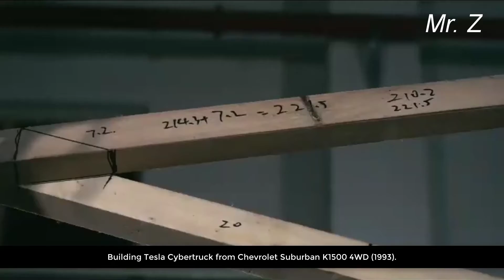Building Tesla Cybertruck From Chevrolet Suburban K1500 4WD 1993